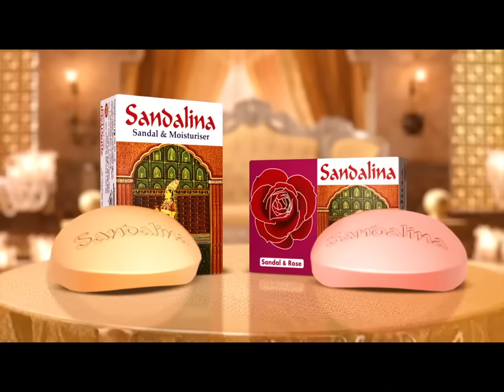এজলাসে কী বলেছিলেন ২ সাবেক আইজিপি? | EX 2 IGP Arrest | Jamuna TV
Address:
Bangladesh.